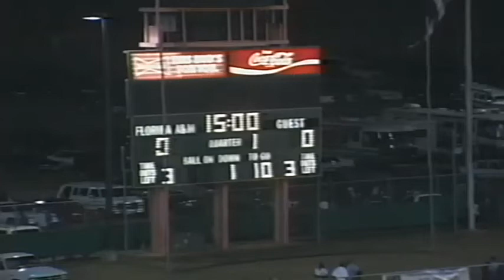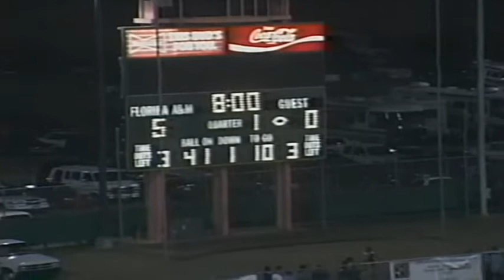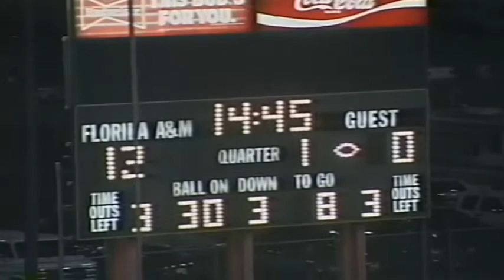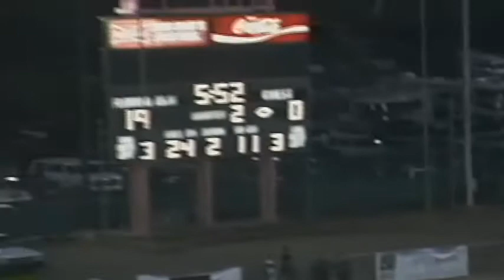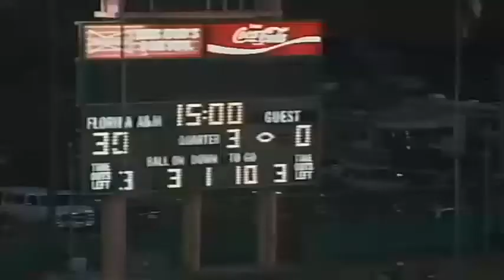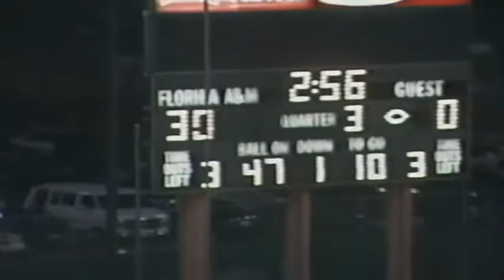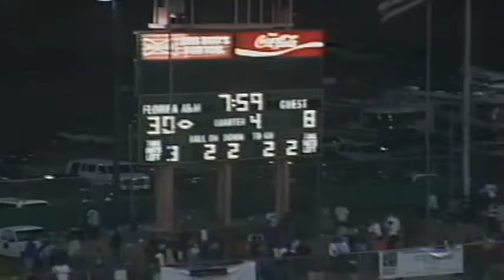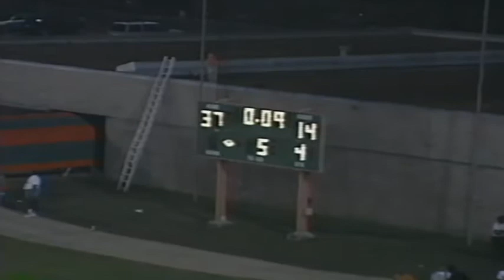1998 - Game 10 SC St. at FAMU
1998 Season Week 10
FAMU wins 37 - 14